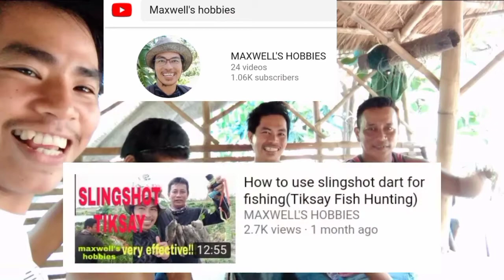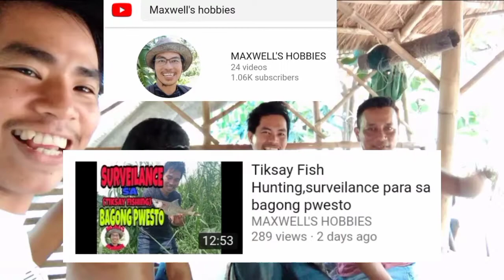kwentong barbero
patapangan ng hayop
ang kwentong ito ay tungkol
sa patapangan ng alagang hayop
story telling comedy. pinoy. chino at japan
ang mga naki lahok sa palig sahan na ito